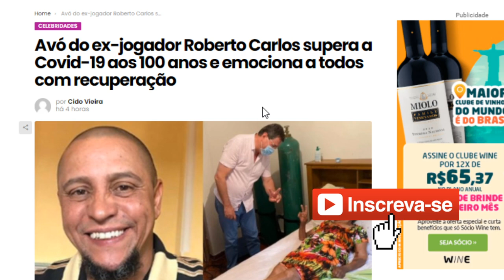Avó do ex-jogador Roberto Carlos supera a Covid-19 aos 100 anos